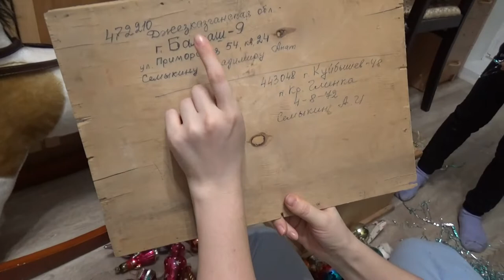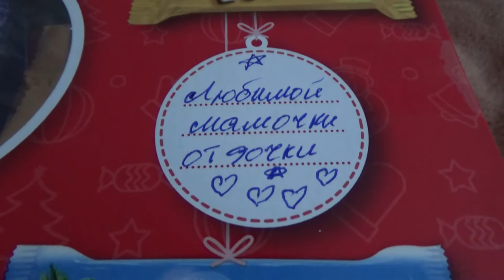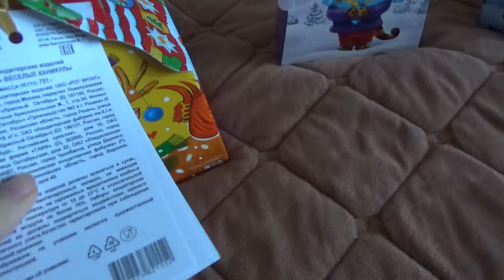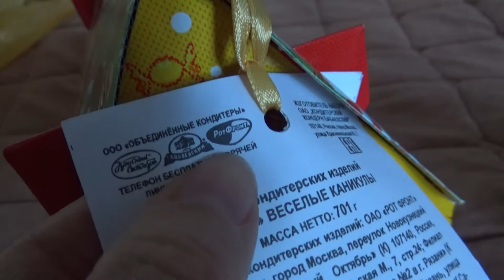Art Manij VLOG Наша 🎄ёлка 2021- 2022 + подарки =💖🌈☕